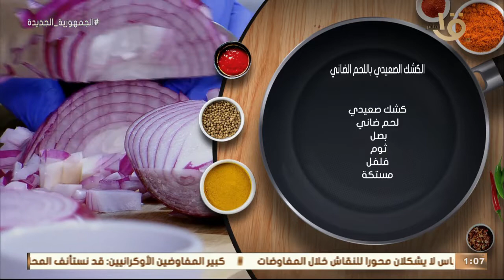أكلة أمي | طريقة عمل ومقادير "الكشك الصعيدي باللحم الضاني" بالطريقة المغازية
أكلة_أمي
▶▶ Follow us ▶▶